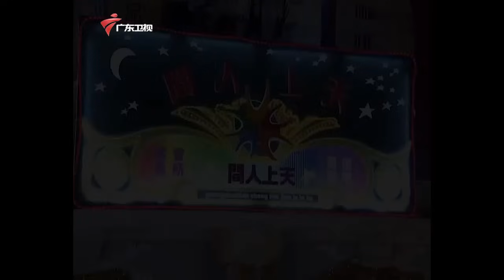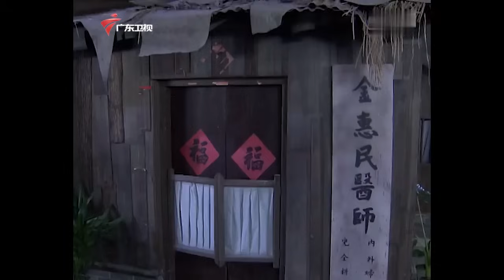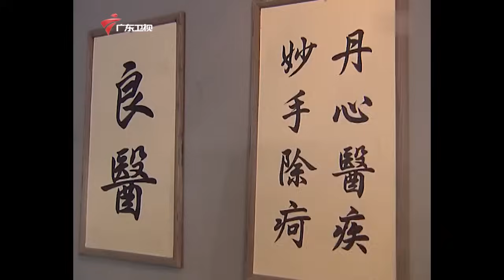【精编加长版】七十二家房客 第7季 第19集 金医生扯大旗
大湾区卫视 粤语 广东电视娱乐 七十二家房客 第7季 该剧讲述了20世纪40年代的民国时期广东广州西关太平街生活着72家房客，故事主要描述房东与房客的较量，以及街坊生活的酸甜苦辣。